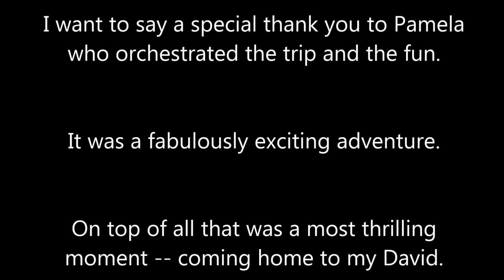Sunshine and Pamela At Sea - Updated by Sunshine Lutey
October 30-November 9, 2014 Sea of Cortez Cruise